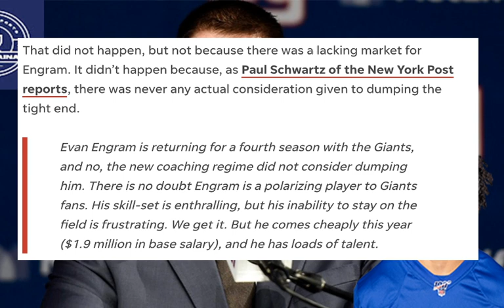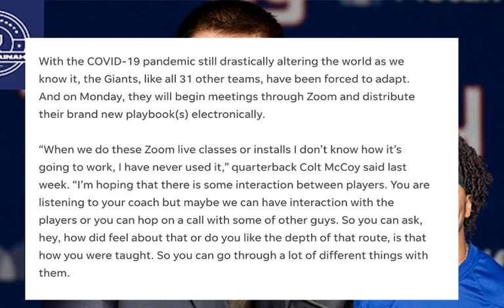New York Giants news | Evan Engram is here to stay | Joe Judge begins off season plan via internet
New York Giants news | Evan Engram is here to stay | Joe Judge begins off season plan via internet. Dave Gettleman and the NY Giants will have to make due with everything going on right now as the offseason has begun